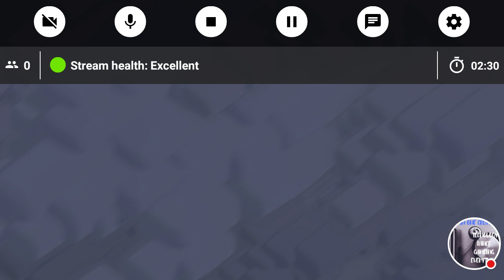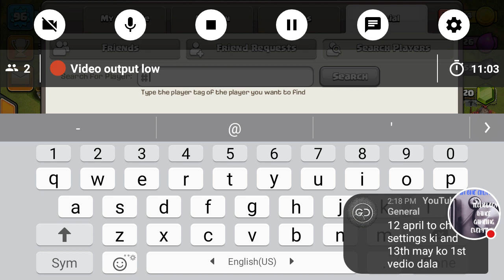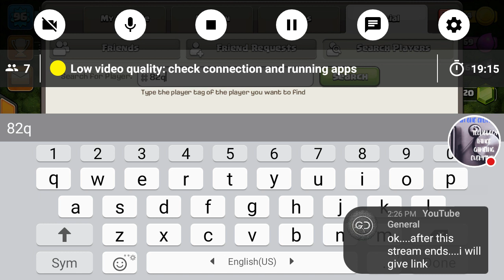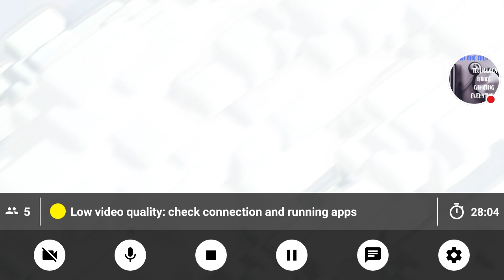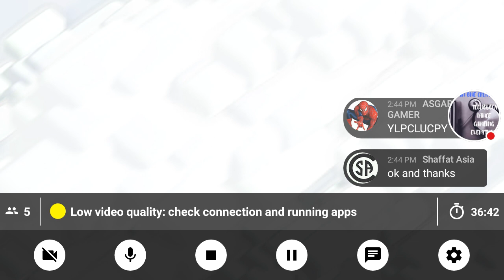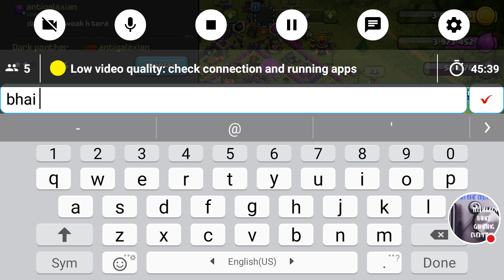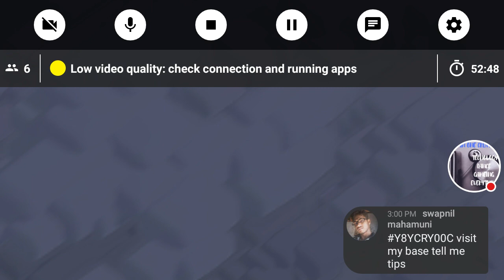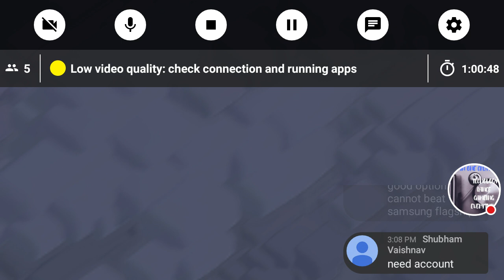LETS REVIEW YOUR BACES